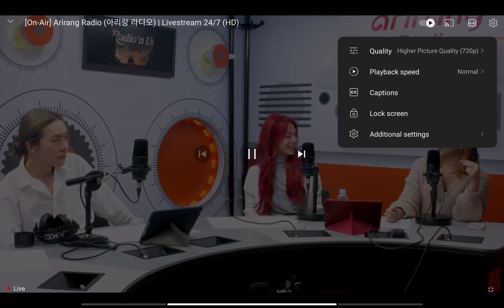Arirang Radio - Yue and Alexa [04.24.24]